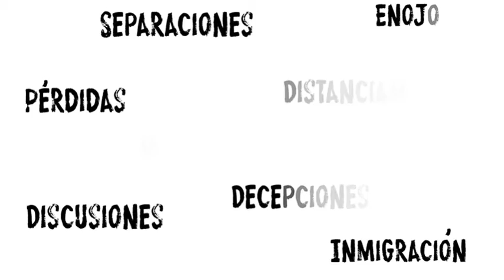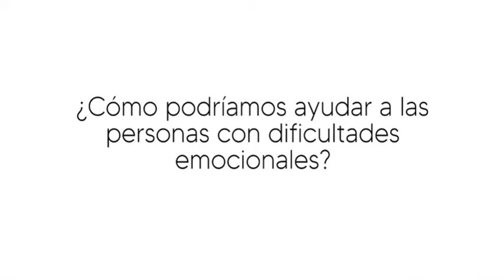Tanda Comercial Canal 33 SV (Julio 2022)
Grabado durante: BO Hits

1:07 Como diria @Francisco11YT Ojala Lo viera Lisandro Sorto O @Canal 24 RMS xD